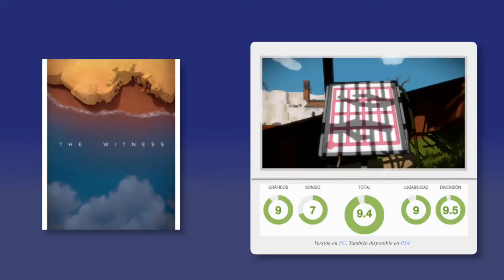The Witness Gameplay Global PC HD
The Witness Gameplay Walkthrough Part 1 - PUZZLE MASTER
The Witness - Part 1 - Puzzle Memory - Let's Play - The Witness Gameplay [Livestream
The Witness Gameplay Walkthrough Part 1 Puzzle Guide Let's Play Review 1080p HD PS4 PC
The Witness Gameplay Walkthrough Part 2 - OPEN DOORS